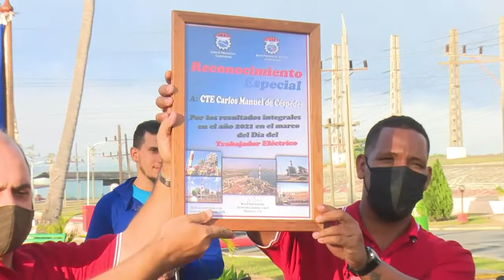Acto provincial por Día del Trabajador Eléctrico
En la termoeléctrica Carlos Manuel de Céspedes de Cienfuegos, se celebró el acto por el Día del Trabajador Eléctrico, fecha para conmemorar el aniversario 88 de la intervención por Antonio Guiteras de la Compañía Cubana de Electricidad.